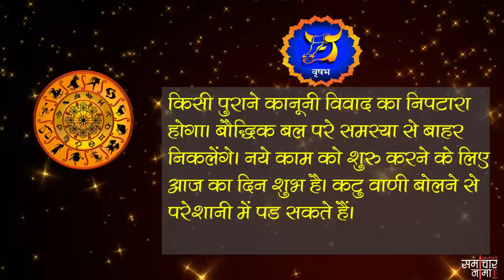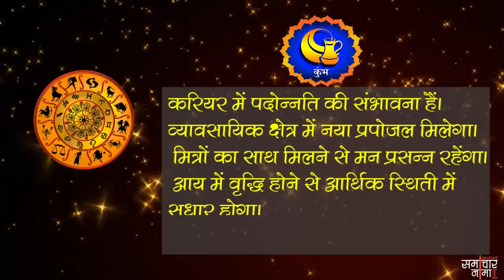आज का राशिफल 19 अप्रैल 2019, शुक्रवार | Aaj ka rashifal 19 April 2019, Friday- समाचार नामा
अगर आप भी जानना चाहते हैं कैसा होगा आज आपका दिन तो देखिये अपना आज का राशिफल. विस्तृत जानकारी के लिए यहाँ पढ़े